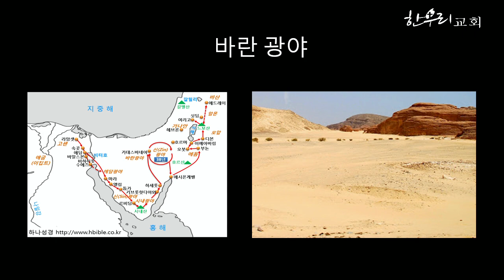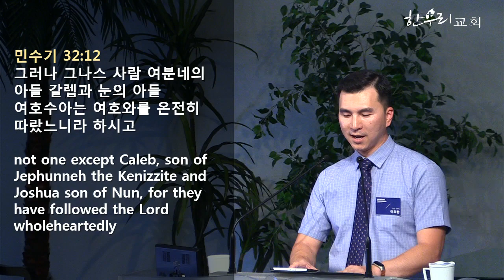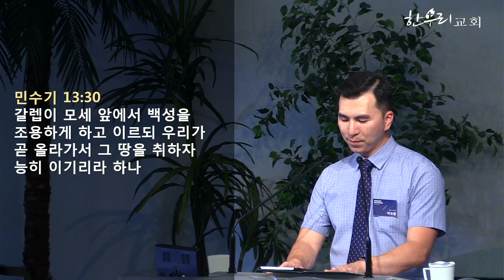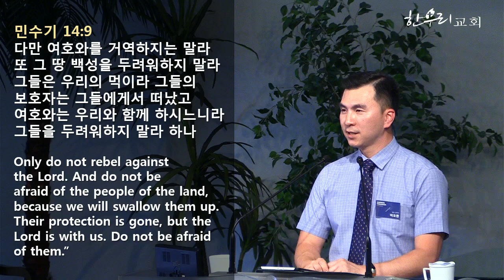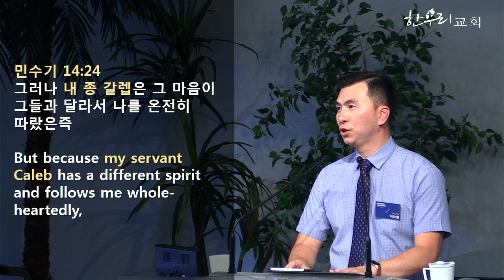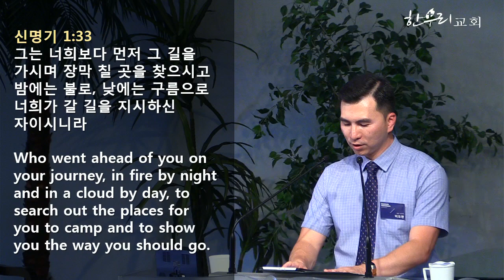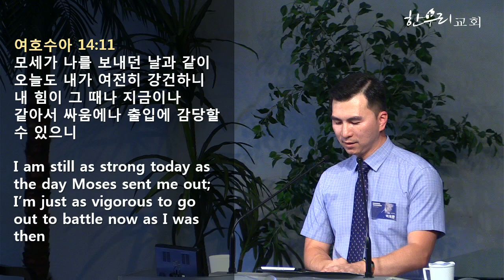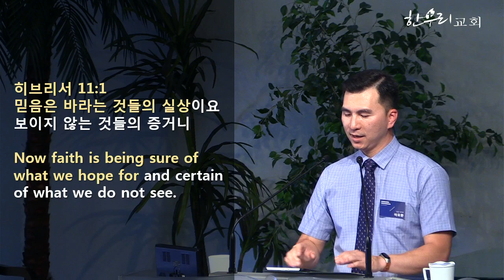나를 온전히 따랐은즉 / 민수기 14:20-25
06 / 01 / 2018

나를 온전히 따랐은즉
민수기 14:20-25

이요한 전도사